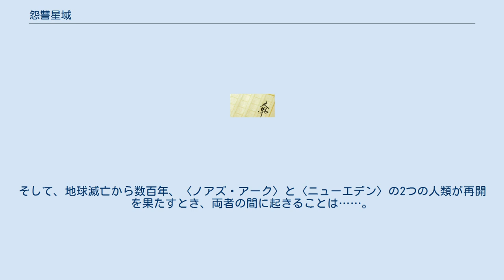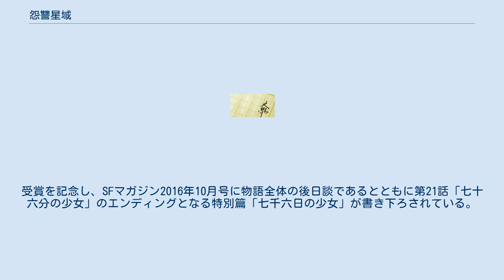怨讐星域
『怨讐星域』（おんしゅうせいいき）は、梶尾真治のSF小説。
 『S-Fマガジン』2006年5月号より2014年11月号まで連作短編シリーズとして不定期に連載され、加筆・修正の上、2015年5月22日に早川書房よりハヤカワ文庫JAの3分冊で刊行された。
舞台は、地球、地球から172光年離れた惑星〈約束の地〉、地球から〈約束の地〉に向かう移民船〈ノアズ・アーク〉の3か所で展開される。
数百年にわたる年代記であるため、全話に共通して登場する人物はおらず、世代交代とともに、人物は入れ替わっていく。
 近未来、太陽フレアの膨張による地球滅亡が予想されていた。
アメリカ大統領フレデリック・アジソン率いる約3万人の選ばれた人々はひそかに地球を脱出し、世代間宇宙船〈ノアズ・アーク〉で172光年離れた惑星〈約束の地〉へと旅立った。
地球に残された人々は、〈ノアズ・アーク〉出航後に発明された転送装置を用いて、超長距離の星間転移により〈約束の地〉へと後戻りのきかない決死の脱出を図ったが、文字通りの天文学的距離の星間転移により〈約束の地〉にたどり着くことに成功したのは、その中のほんの一握りであった。
国籍も民族も宗教も言葉も異なる生き残りたちは、〈ノアズ・アーク〉への恨みを糧に結束し、過酷な未開の惑星で新たな社会〈ニューエデン〉を築いていった。
そして、地球滅亡から数百年、〈ノアズ・アーク〉と〈ニューエデン〉の2つの人類が再開を果たすとき、両者の間に起きることは……。
 カバーイラストはtoi8。
 カバーには、怨讐星域の英題としてVendetta Planetと記載されている。
 書評家の大倉貴之は、「人間味溢れるいくつものエピソードを積み重ねることで壮大さが際立ち、読後になんともいえない感動が湧き出てくる。著者の新たな代表作となったと思う。」と評価した。
 2016年7月9日、日本SF大会において、第47回星雲賞日本長編部門の受賞が発表された。
受賞を記念し、SFマガジン2016年10月号に物語全体の後日談であるとともに第21話「七十六分の少女」のエンディングとなる特別篇「七千六日の少女」が書き下ろされている。